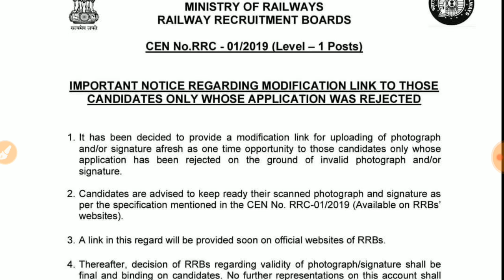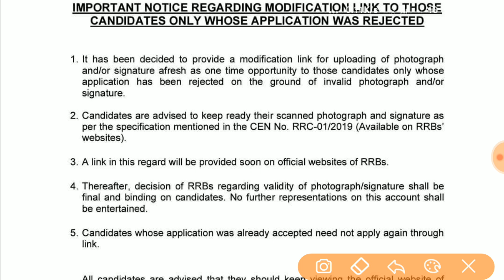rrc group d exam date 2021